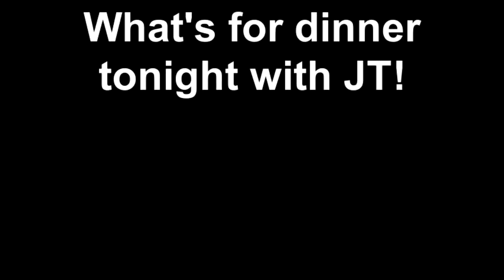What's for dinner tonight with JT!